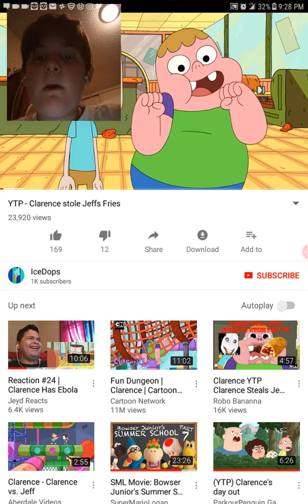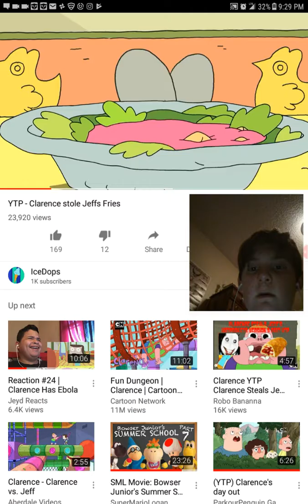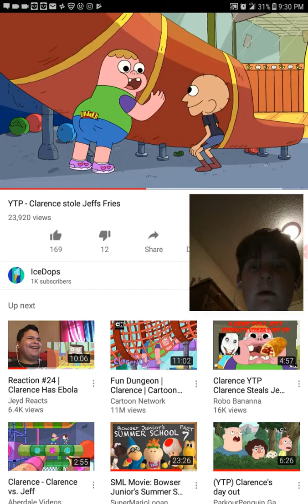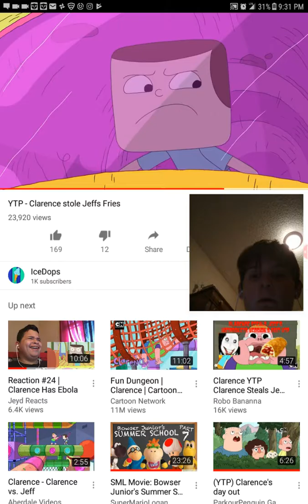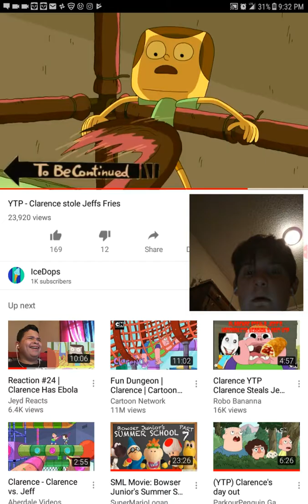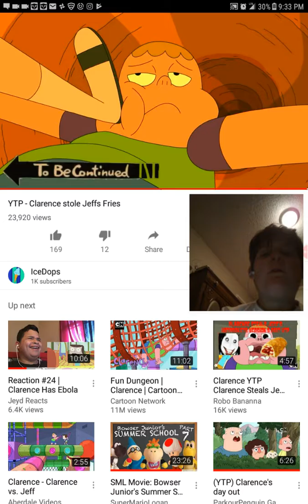Reaction to Clarence stole Jeff's fries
I've seen people actually do these videos

And I never done one before

And ignore the stuff in the background

Skyhi2001

Or
Michael's corner talkie challenge